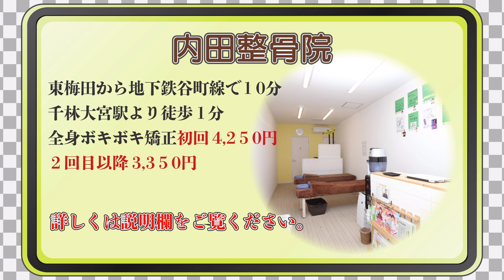地下アイドルにボキボキ矯正‼️肩こり、腰痛、頭痛、猫背ポキポキ整体でスッキリ‼️ Spine correction given by professional Japanese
大阪市旭区千林大宮の内田整骨院です。

地下アイドルが内田整骨院に来院されました♪
聴けば肩こり、腰痛、頭痛に猫背と色々症状を持っていてビックリ‼️
そして施術後の楽さにもビックリ‼️

どんな風にボキボキ矯正、マッサージをしているのか、施術後の変化がどうなるか、是非、最後までご視聴ください♪

効果には個人差はありますがポキポキ整体で身体が楽になる人とても多いです(^^)

　マッサージをしてもその時だけしかよくならない、ボキボキ矯正をしてもらったことがあるけどいまいち効きがよくない、そんな方に内田整骨院の施術をオススメします。

動画をみて内田整骨院で施術を受けてみたいなという方は是非、大阪市旭区の千林大宮にある内田整骨院へお越し下さい♪

内田整骨院
平日
午前　９時〜１２時
午後１５時〜１９時
※水曜日、土曜日は午前診のみ
日、祝日は休診

大阪市旭区大宮2-26-13

・地下鉄谷町線　東梅田駅から電車で１０分
　千林大宮駅より徒歩１分

世界には沢山凄い先生がいます(°_°)